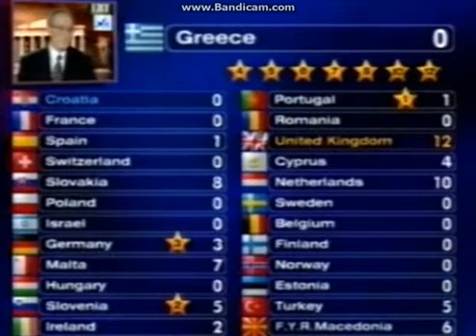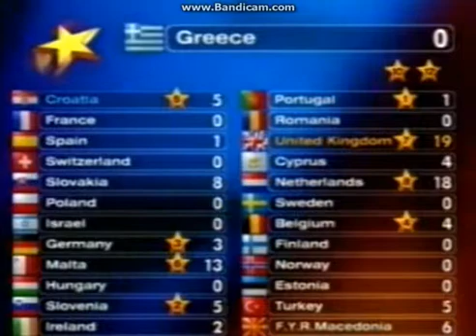Eurovision 1998 - Greek voting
Ψηφοφορία στο Ελλάδα